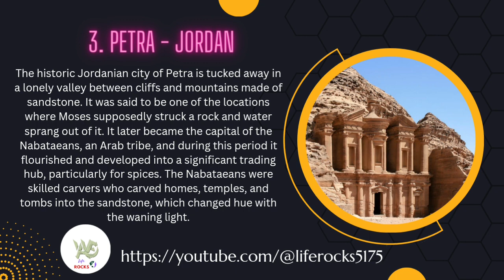7 Wonders of the Worlds.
multo
mi turong den
mua ian
natya
new songs telugu 2022
nhac ma
ohio
pakhi
patalu
phi le ca hoi
plunger trick shots
policia de verdade
pritchard conlon
puntianak mengilai
roblox
ronaldo
shayvise
shorts
snake
telolet bus
thang quan
y/n avengers
ali ki gaman arabic song
baby driver
best hindi movies on netflix
bford
bolloywood reaction
buddhist flag day status
carryminati
chahe dukh jo chahe sukh ho dil ne
dandelions
dhoni nagpuri dance
digital marketing tutorial for beginners
ertiga modification
football trick easy
funny video
indian idon season 13 full episode 33
iphone x camera settings
jatt prabhjot
jeli tamin indian idol
jiski biwi na ho uska bhi bada naam hai
judd trump young
kabootar new video
kapila kusha
messi not afraid
michael jackson
movies
mujhe pyar hua tha
new brunswick pilot program 2022
new hindi movie salman kahn tigar zinda hai
nimrit
periodicity of elements class 11
qala movie
raymond bodybuilder
richarlison dance
rocket league shorts
roman reigns angry mood
shreya ghoshal vs neha katkar
south indian movies dubbed in hindi
taqdeer ringtone
tikiri liya
virus trailer
wwe 2022
zlatan messi
vesh abi book bad liferocks5175, youtube, bollywood, comedy, fun, funny, videos, @MRINDIANHACKER, @MrBeast, @CrazyXYZ, @ShortsBreak_Official